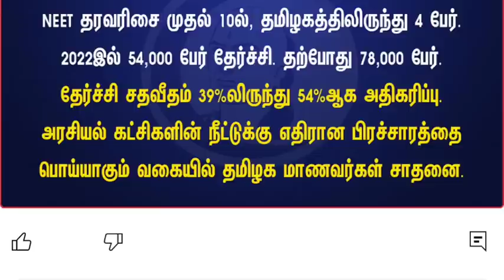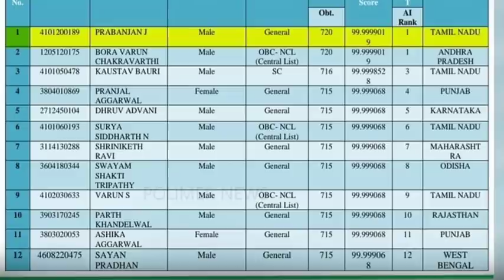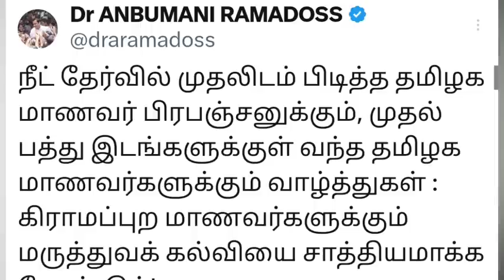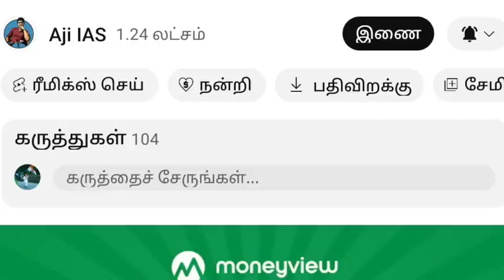நீட் தேர்வில் சாதித்த தமிழக மாணவர்கள் ; வாழ்த்துக்கூட சொல்லாத திராவிட கட்சிகள் ? போன் போட்ட அண்ணாமலை